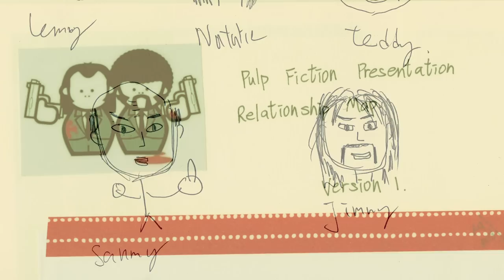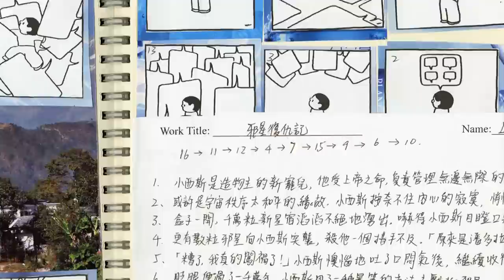City University of Hong Kong_GE1113_Visual Literacy and Cultural Thinking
The General Education Course promotion video for City University of Hong Kong. Taught by Dr. Louisa Wei. Thanks for the supports of all the students from the course!